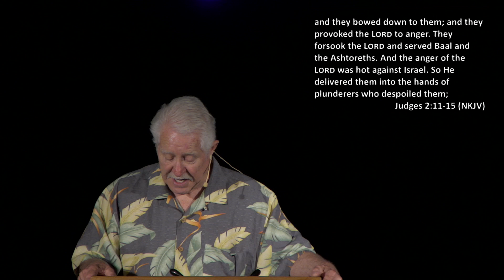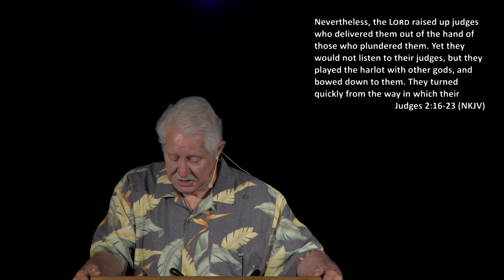Judges 2:1-23 Jim Eakins; October 3, 2024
Judges 2:1-23 Bible study by Jim Eakins at Calvary Chapel of Gridley on 10/3/24